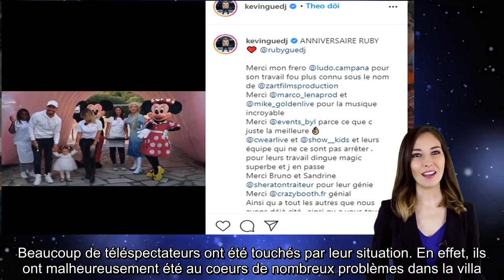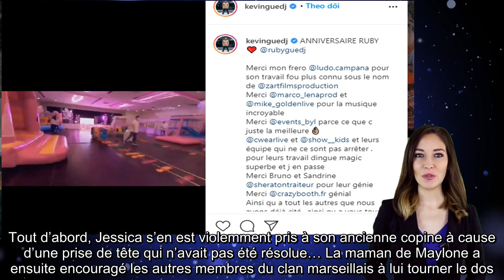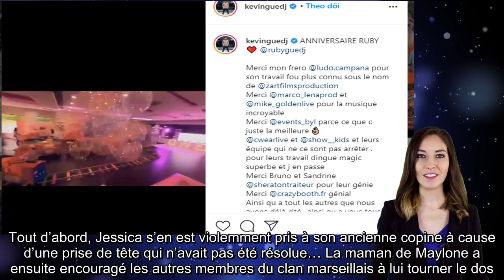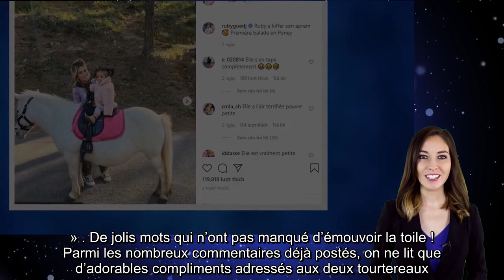Kevin Guedj. Son message touchant adressé à son papa